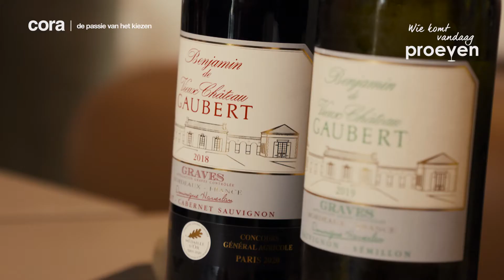WKVP - A11 - Graven naar Graves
Weet je waar de herkomstbenaming ‘Graves’ in de Bordeaux vandaan komt? En weet je waaraan wijnen van dit terroir hun specifieke smaak ontlenen? Met een flinke dosis spontaniteit geeft de goedlachse Sandrine André, ambassadrice van Vieux Château Gaubert, ons uitleg terwijl we de witte en rode Graves van het kasteel proeven.